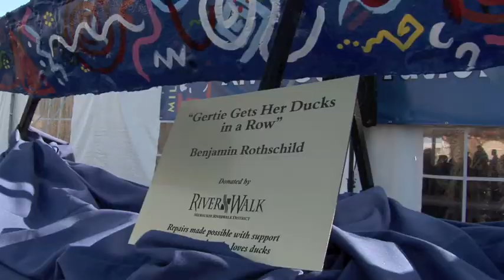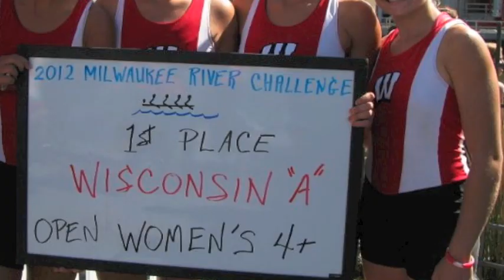2012 Milwaukee River Challenge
Video of the 11th Annual Milwaukee River Challenge on September 15th, 2012